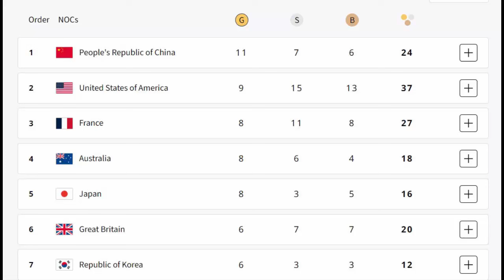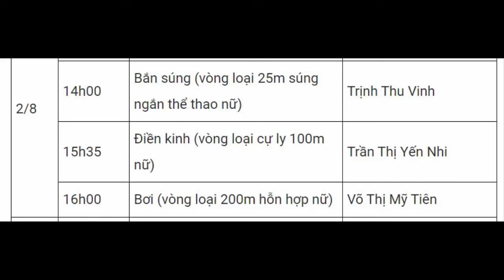🔴 Bảng Tổng Sắp Huy Chương Olympic 2024 Sáng Ngày 2/8 | Đoàn Mỹ Bứt Tốc, Lịch Thi Đấu TT Việt Nam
🔴 Lịch Thi Đấu Chi Tiết Của U16 Việt Nam Tại Peace Cup 2024 | Đụng Toàn Ông Lớn Châu Á